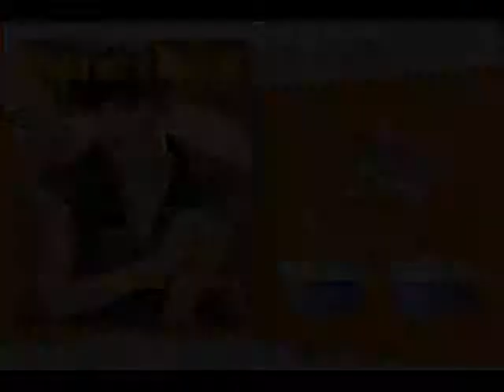【美麗佳人TV】裸食新味 Purely Nature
由Nonzero非零餐廳主廚Zoya 為大家示範，以豐富纖維與秋日食補為概念，展現台灣在地食材並融入西式烹調手法，烹調出能治癒身心的美味。